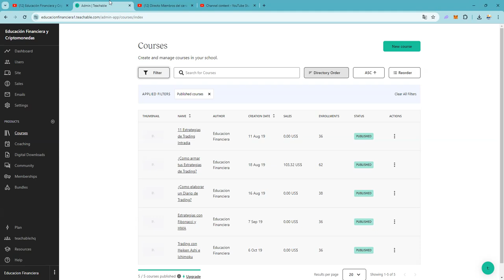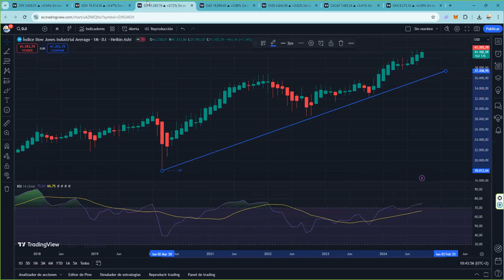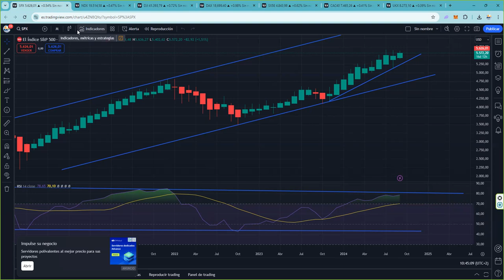Los indices de rentavariable 👉 nos anticipan el siguiente movimiento de bitcoin btc y es ¿?